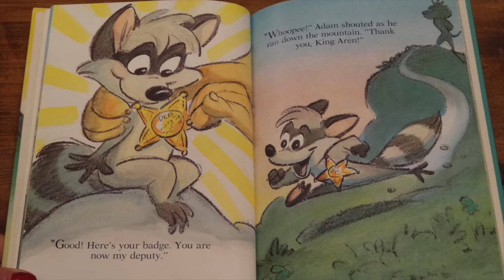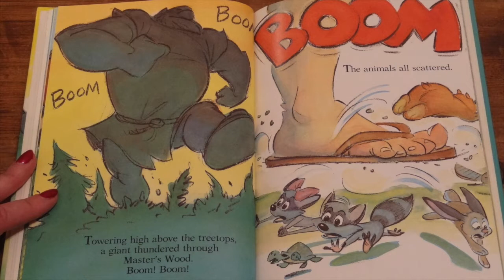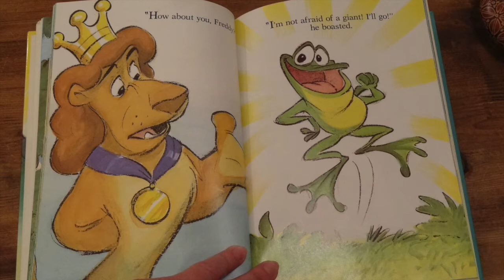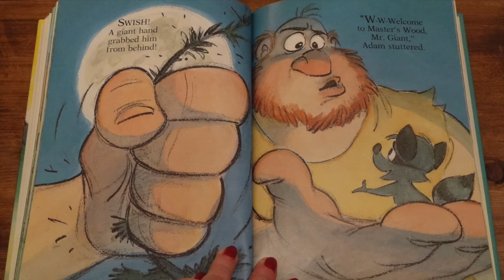Adam Raccoon and the Mighty Giant Read Aloud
King Aren makes Adam Raccoon his deputy. Adam is supposed to tell everyone in Master's Wood about King Aren. What happens when a giant comes through Master's Wood?